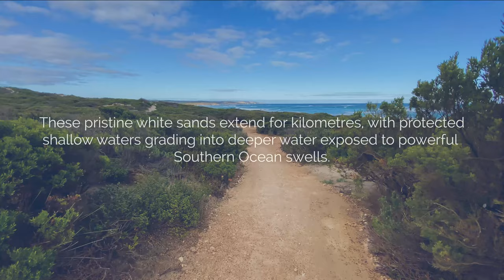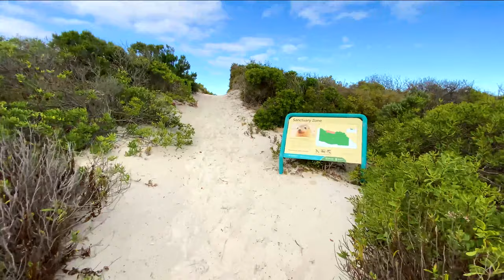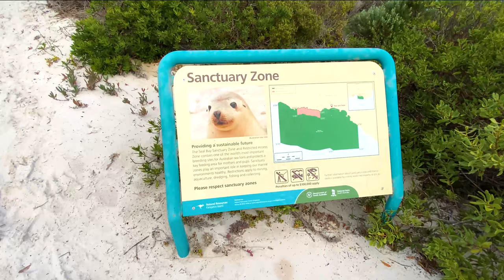Virtual Tour of Bales Beach, Kangaroo Island | Exceptional Kangaroo Island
Bales Beach is one of Kangaroo Island's hidden gems.

Located on the south coast, this beautiful beach is only two kilometres east of Seal Bay.

These pristine white sands extend for kilometres, with protected shallow waters grading into deeper water exposed to powerful Southern Ocean swells.

Bales Beach is part of the Cape Gantheaume Wilderness Protection Area, which is an area of more than 200 square kilometres.

So next time you visit Kangaroo Island, make sure you stop by for a look.

Chances are, you'll have the beach to yourself!

But if you're unable to visit, sit back and relax as we take you there, virtually.